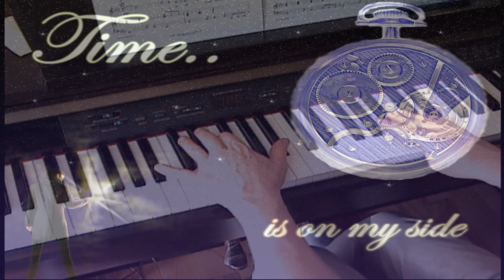Time Is On My Side - Piano